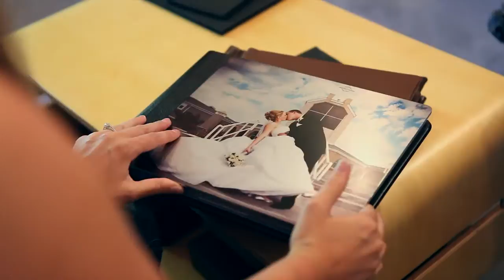Lindsey George Photography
What is it like to work with Lindsey?  Go on site with her to an engagement session, wedding and more.